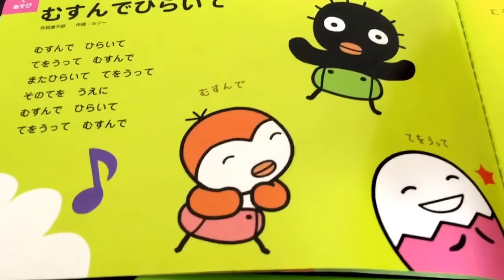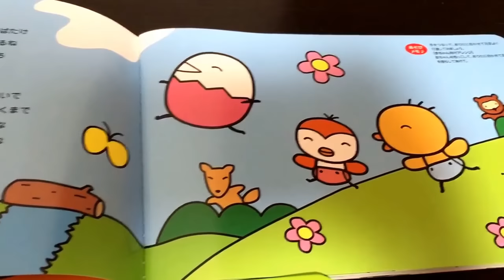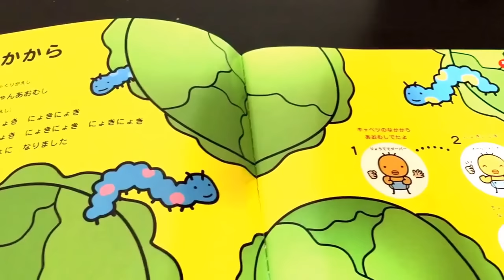Songs☆Kids☆むすんでひらいて☆だいすき☆るんるん☆あそびうたえほん